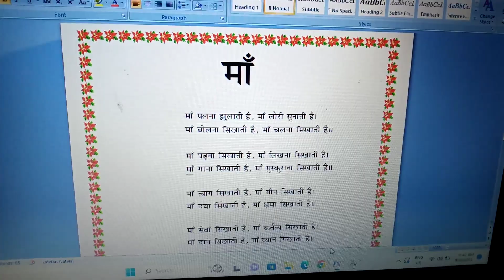maa jannni mother maiya mata mama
maa jannni mother